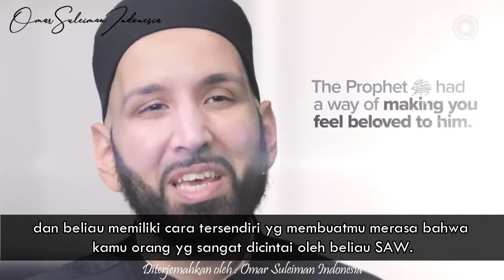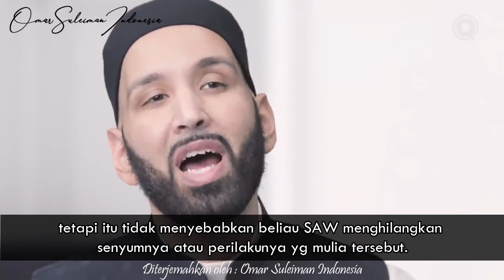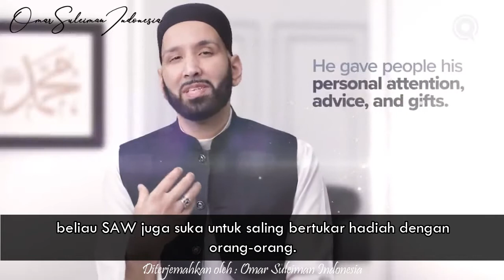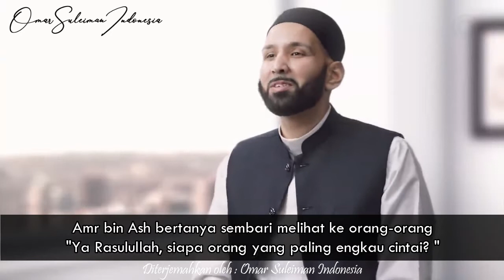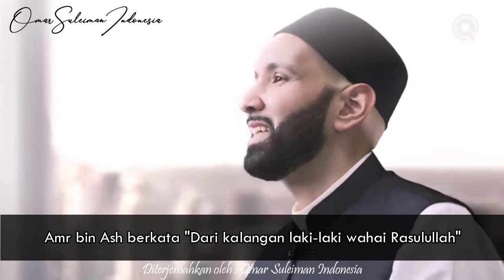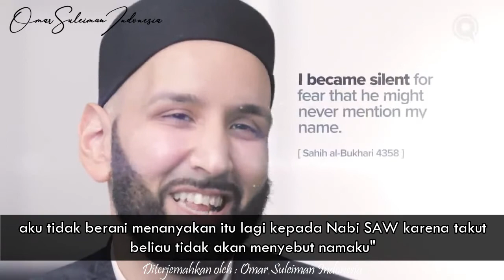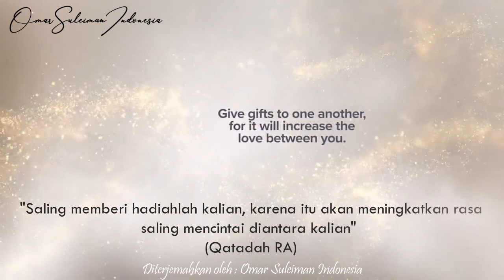Rasulullah SAW Bersama Sahabat Karibnya | Seri: Bertemu Rasulullah SAW-Eps 11 | Ust. Omar Suleiman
Para Sahabat Rasulullah SAW adalah orang-orang mulia yg hidup berdampingan dengan Rasulullah SAW. Perlakuan beliau kepada mereka sangat penuh perhatian sehingga mereka menyangka bahwa mereka adalah orang yg sangat dicintai oleh Nabi SAW.

Share video ini agar ilmu ini tidak hanya berhenti di kamu, semakin banyak orang yang mengetahui ilmu agama maka semakin banyak pula generasi dari ummat ini yang paham bagaimana indahnya Islam.
 بَلِّغُوا عَنِّي وَلَوْ آيَةً
 "Sampaikan dariku walau itu hanya satu ayat" (HR. Bukhari No. 3461)